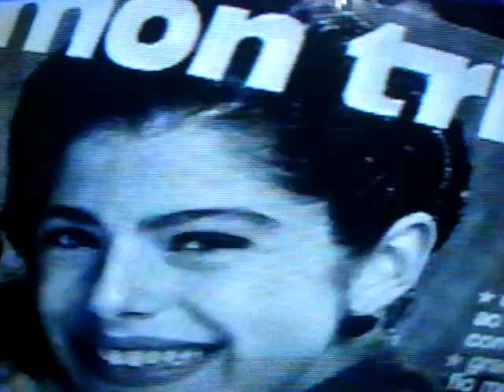Giuliana Massiviero no programa Perfil - SBT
Giuliana Massiviero, modelo brasileira de sucesso nos anos 90, sendo fotografada por Marcos Lopes.